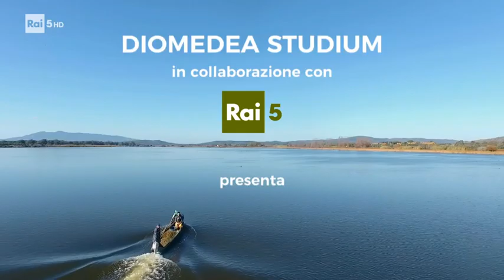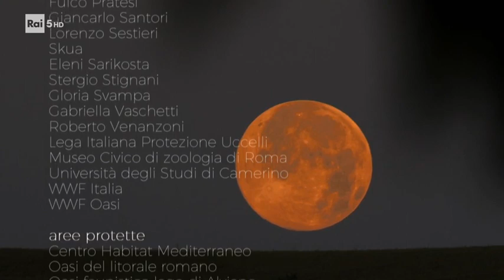Wild Italy - Il Cinghiale - Documentario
Coinvolgente documentario targato Rai e narrato da Francesco Petretti.

Negli ultimi anni la popolazione italiana di cinghiali ha visto un enorme aumento, con esemplari che si spingono addirittura fino alle città. La convivenza con l'uomo è possibile?

Playlist con tantissimi altri documentari